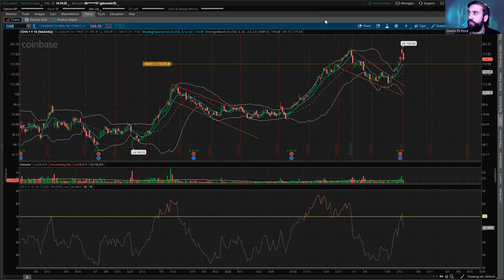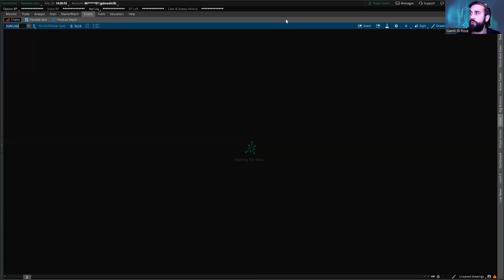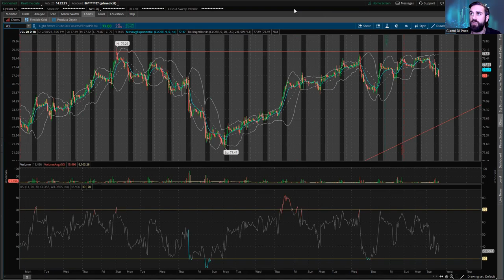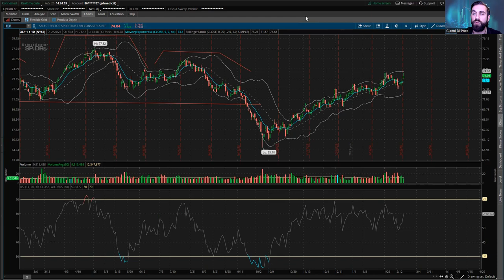The Selloff Is Gaining Traction - Let’s Look at Potential Opportunities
If you’ve been able to make my daily trading room sessions, the selling of the past few days hasn’t been a surprise at all.

The warning signs have been building and we’ve caught every single one. In fact, I’ve been doing everything short of pounding the table that we should expect downward pressure in the markets. As we’ve talked about, that selling pressure is now coming from investors bailing on tech and the chipmakers.

But it’s not all red ink. I’ve been looking at the precious metals space and some of the defensive consumer staples - those had a particularly good day today. That’s where I think we’re likely to find winners right now…